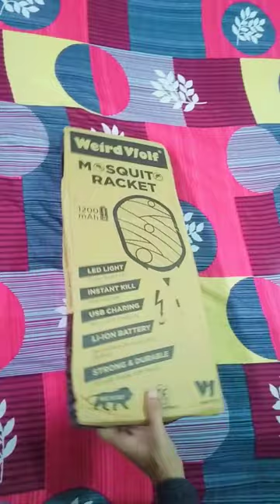Weird wolf Warranty claim krne ke Baad Aaisa aata hai mosquito Racket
Weard wolf mosquito Racket pe 6 moth ki warranty thi . warranty claim krne par new Mosquito Racket aaya. Aur purana Racket Return bhi nhi karna pda.